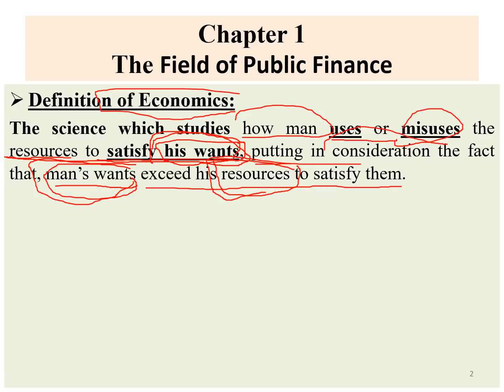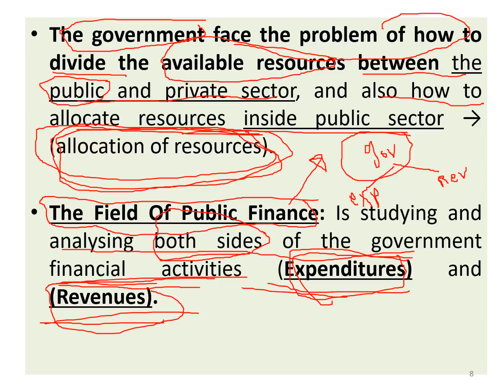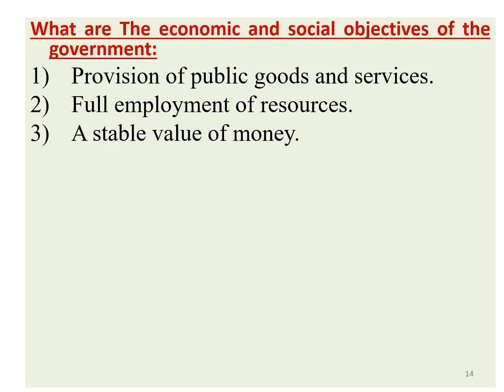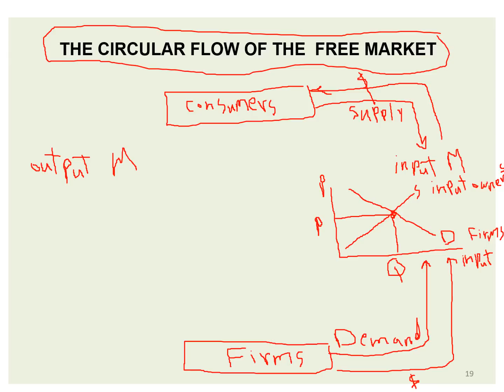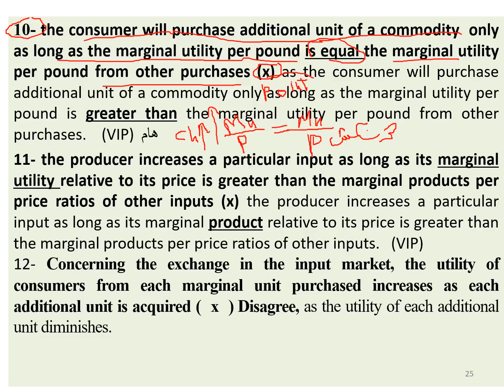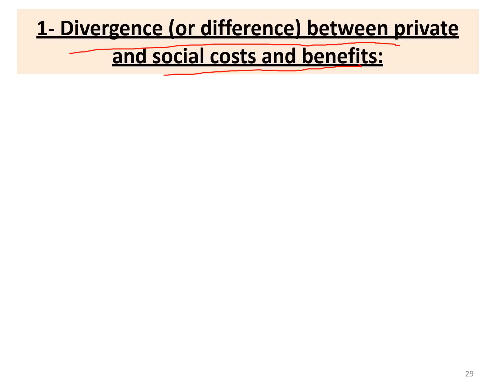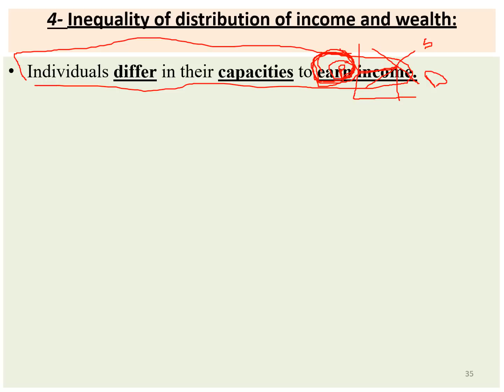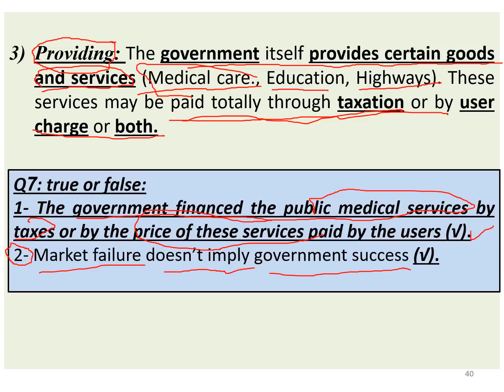Public Finance Lecture (5): (Theoretical part) The Field of Public Finance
Chapter (1): The Field of Public Finance
لتحميل ملف المحاضرة الخامسة اضغط الرابط التالي